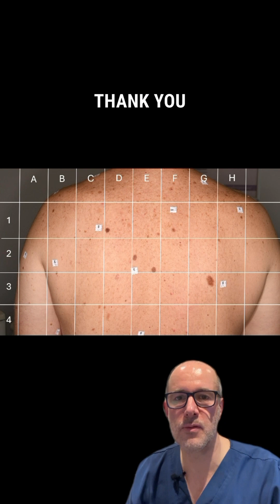Can You Spot the Melanoma? | Dermatology Challenge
Put your skin health knowledge to the test! 🧐 In this interactive video, I share a fascinating melanoma case and invite you to play along. The challenge? Look at the image of a patient’s back, check the coordinates (A1, B3, etc.), and comment with your guess for where the melanoma is hiding.

I’ll reveal the answer and share the story behind this case in a follow-up video. Don’t forget to access the high-resolution image via this link so you can take a closer look: